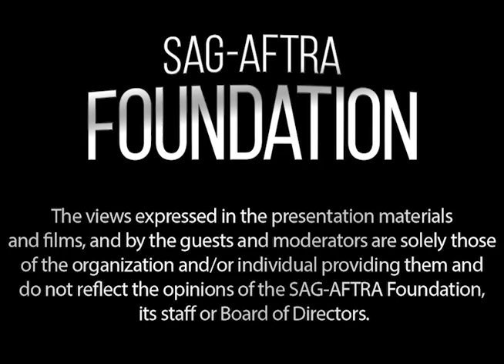Martin Landau Career Retrospective | SAG-AFTRA Foundation Conversations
Career retrospective with Martin Landau.  Moderated by Todd Amorde.